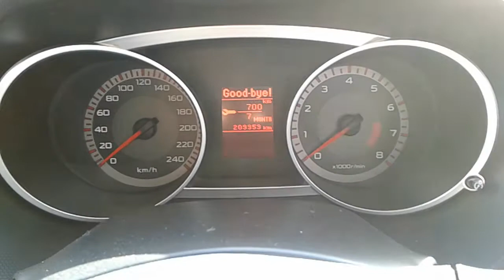DISMANTLING 2007 MITSUBISHI OUTLANDER AWD WAGON 2.4LT PETROL WITH AUTO TRANS C6235